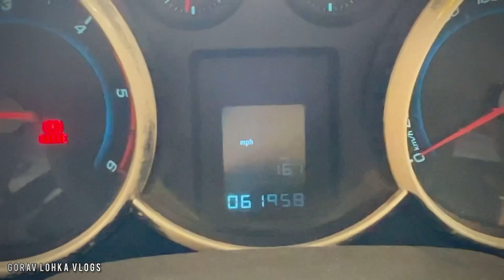CRUZE BUY OR NOT IN 2023 || FULL REVIEW || GORAV LOHKA VLOGS || OM CAR BAZAR LUDHIANA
CRUZE BUY OR NOT IN 2023 || FULL REVIEW || OM CAR BAZAR LUDHIANA || GORAV LOHKA VLOGS

Finally cruze mil hi gyi 😅 chevy cruze buy or not in 2023 Gorav lohka vlogs